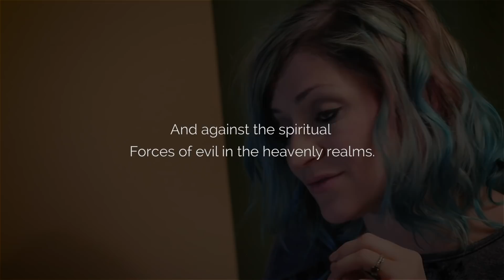Eternal Perspective = Purity | Questions - Ephesians 6:12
Ultimately Is Our Struggle Against Other People, Or Is It Something Else?
Journal Page: 59